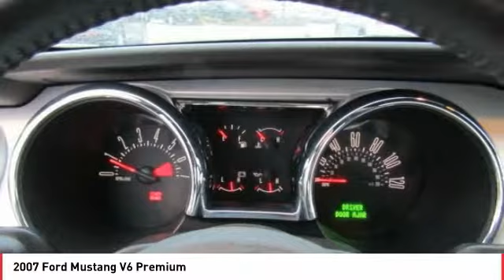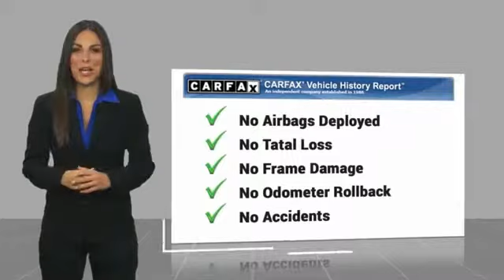2007 Ford Mustang Seaside CA L1234A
2007 Ford Mustang V6 Premium

2007 Ford Mustang Satin Silver Clearcoat Metallic V6 Premium Illuminated entry, Low tire pressure warning, Remote keyless entry. Odometer is 29417 miles below market average!  Vehicle price and availability are subject to change without notice.